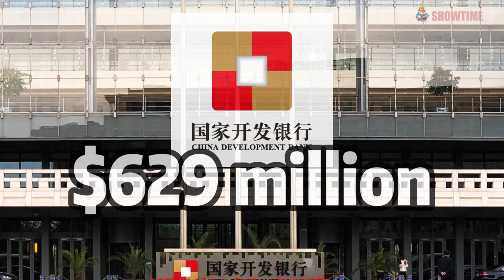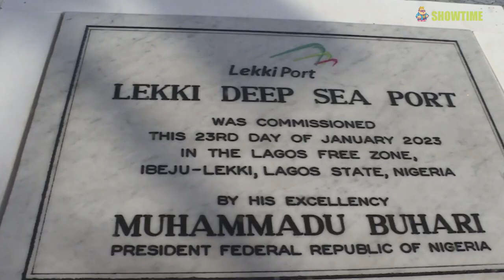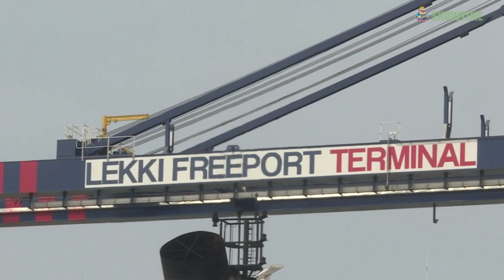Super Money Printing Machine China Built in Africa,This Project Will Earn $361 Billion for Nigeria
This is an astonishingly good business. This port with an investment of 1.5 billion US dollars can actually earn 361 billion US dollars , 200 times return on investment !
Shcking !
Incredible !

Welcome to China Showtime ！

00:00  Welcome
00:10  Lekki Deep Sea Port
02:37  Why Built it ?
03:34  Billions Huge Profits
05:12  Global Cooperation
06:35  Another Debt Trap ?
07:09  Lekki - Nigeria's Ambition
09:15  The Future